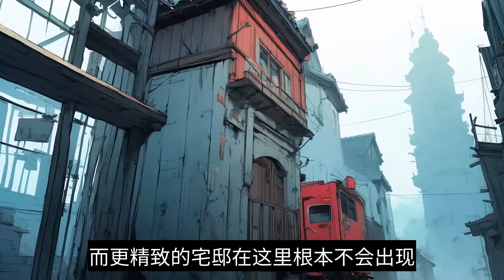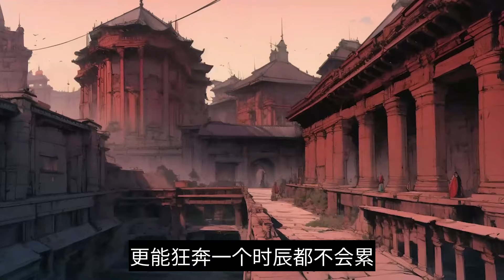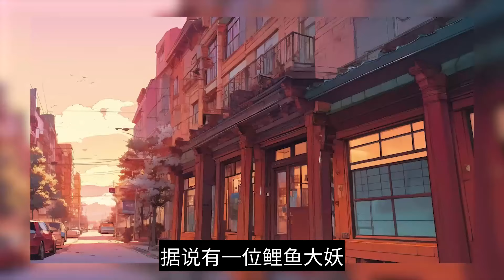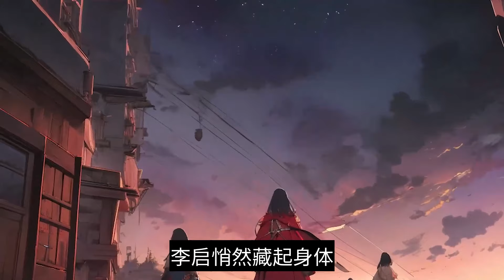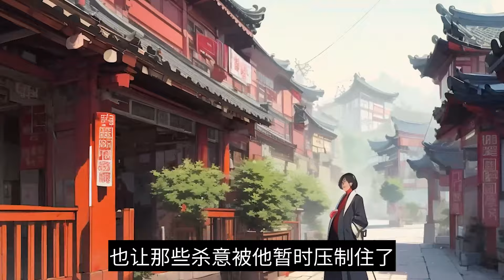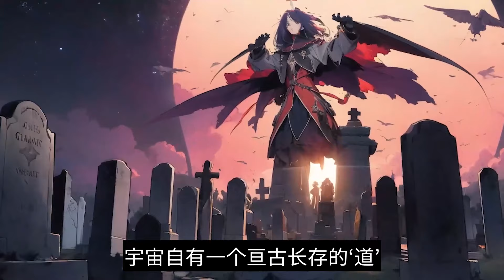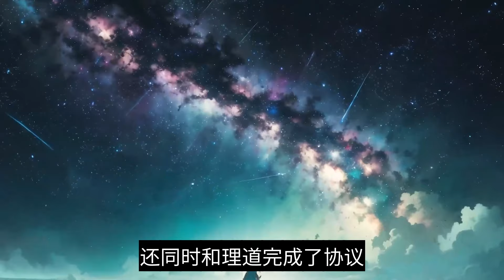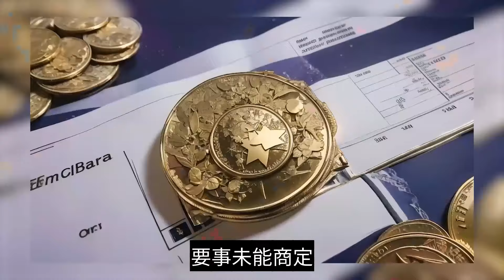《万道长途 》本来以为即使穿越了也会蹉跎一生的李启，却在意外情况下，察觉到了一丝往上爬的机会。让他重新燃起了心气，鼓起勇气踏上逐道之途。丈夫心中有志，当鞭浪山而疾驱波岳... 0001- 0544